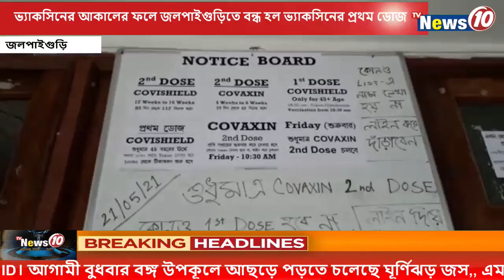ভ্যাকসিনের আকালের ফলে জলপাইগুড়িতে বন্ধ হল ভ্যাকসিনের প্রথম ডোজ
ভ্যাকসিনের আকালের ফলে জলপাইগুড়িতে বন্ধ হল ভ্যাকসিনের প্রথম ডোজ   ||  The first dose of the vaccine was discontinued in Jalpaiguri due to the vaccine shortage .